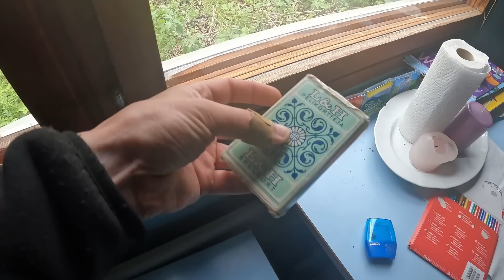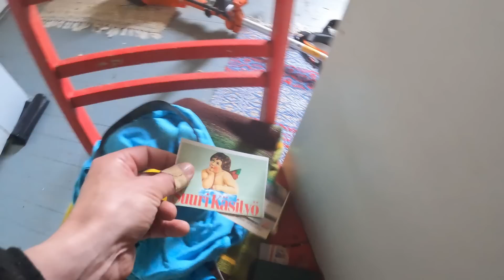Maatilan kaikki rakennukset, sisältä ja ulkoa | Mitä on saatu aikaiseksi?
Katsojien toiveesta vanhan maatilan kaikkien rakennusten esittely, sisältä sekä ulkoa. Paljon on siivottu, mutta paljon on vielä jäljellä! Talo, aitta, navetta, lato, sauna